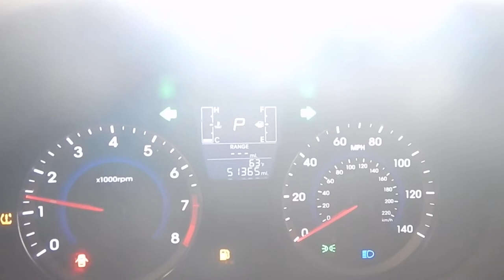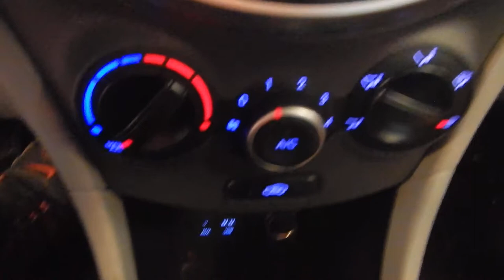18D0321, 2015 HYUNDAI ACCENT, 1.6, A.T., FWD, 51,365 MILES, MORRISON'S AUTO SALVAGE